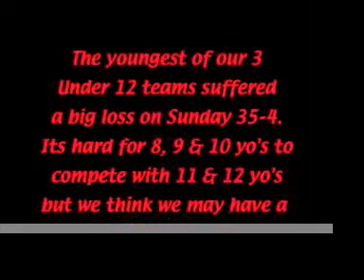EBC's Youngest Under 12's team new game plan.